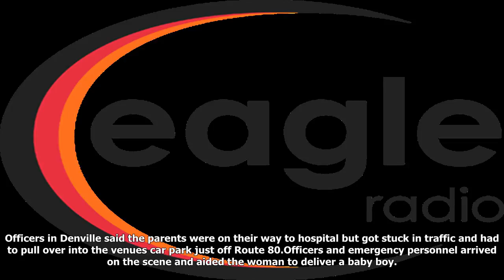Babies born one day apart in same burger king car park